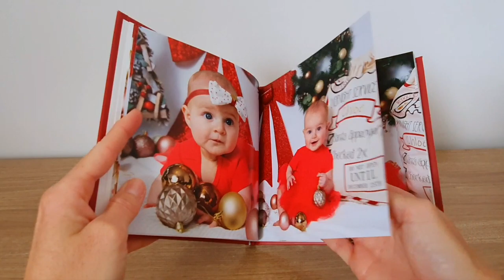Kelly Davis Photography Christmas Photobook